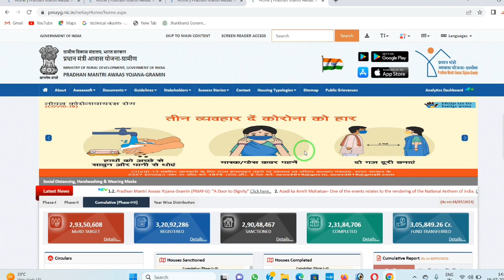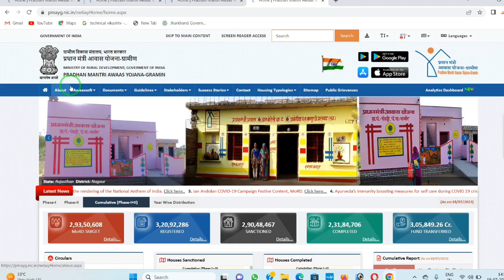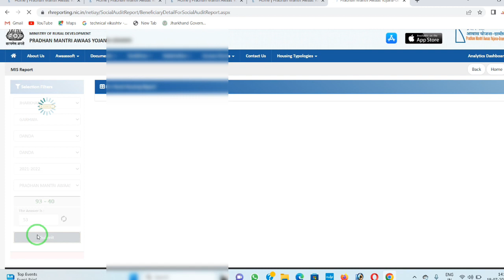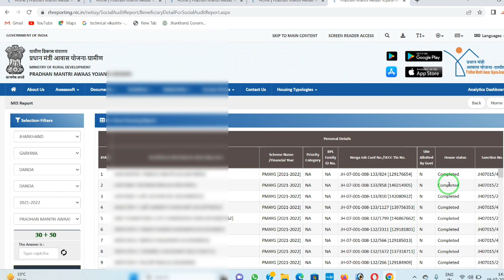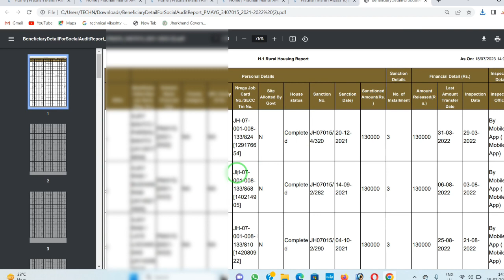Pm Aawas yojana new list 2023-24 । PM Aawas yojana me apna nam kaise dekhe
PM Aawas Yojana List 👆